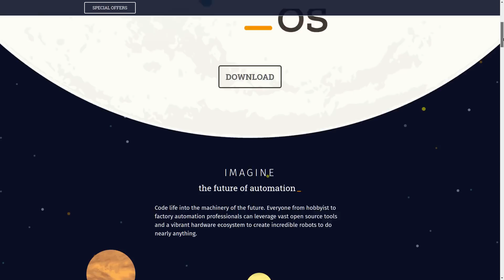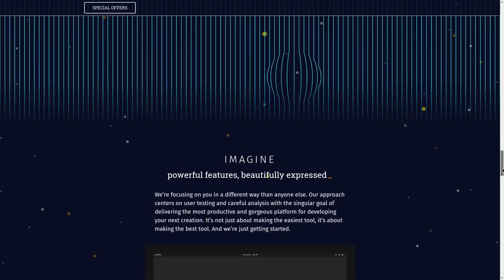Pop!_OS e System76 - Diolinux Entrevista Carl Richell e Cassidy Bleade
Pop!_OS é o novo sistema operacional da System76 baseado no Ubuntu e com GNOME Shell, mas que possui produtos associados e um propósito específico. Conheça mais sobre el nesta entrevista com Carl Richel, CEO da System76 e Cassidy Bleade, UX Architect.

- Diolinux DROP do Pop!_OS: http:/